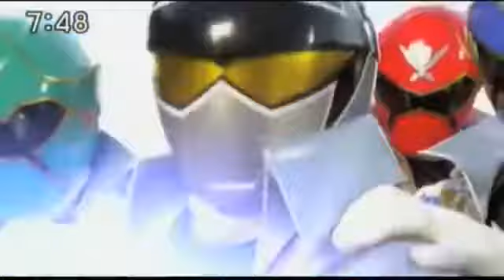Gokaiger The Final Battle Music Video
A Tribute To Gokaigers Final Battle